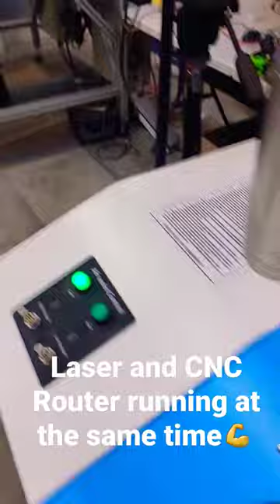YES! I've been waiting for this day for a long time!!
⚫Ways To Support Andy Bird Builds Channel

Barrina Shop Lights
Dust Collection Hose
4" Hose Clamps
Dust Collection Bag
Dust Collector
6" Blast Gate
6" Hose Clamps